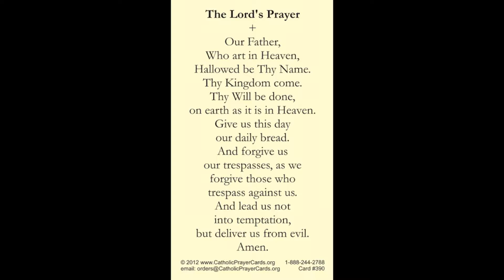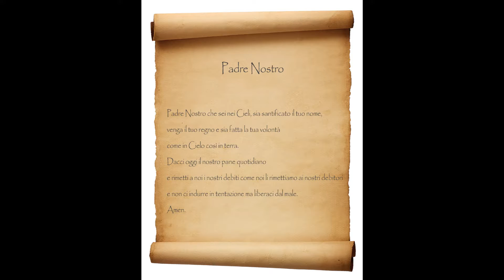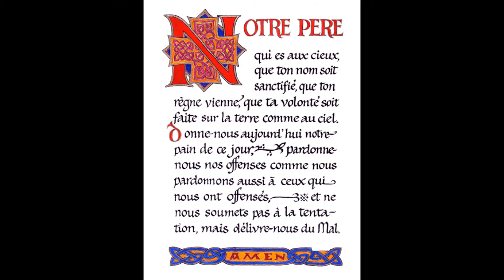Our Father in English Padre Nuestro Padre Nostro NotrePere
God loves us all the same!